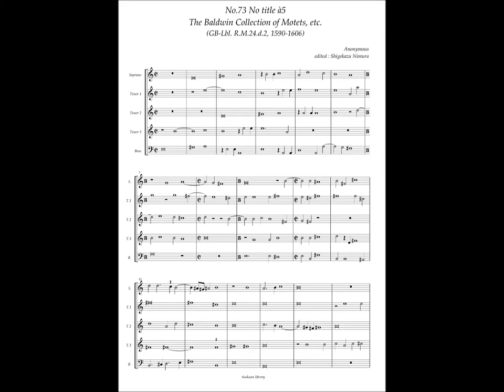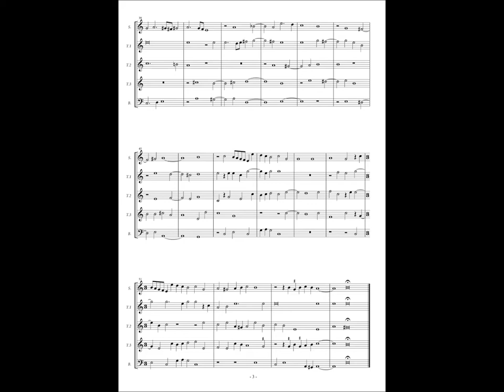RM24 d2, No.73, Anonymous, Instrumental piece à5